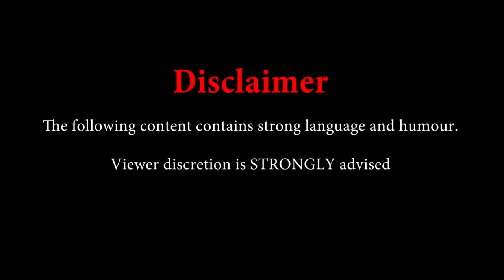Antrim Lords Play: Sonic 06- Part 23- Where'd you get your lucky rabbit's foot?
I know a song that will get on your nerves